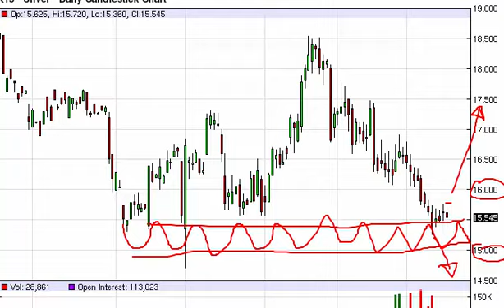Silver Technical Analysis for March 18 2015 by FXEmpire.com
- March 18 2015 commodity daily technical analysis for the Silver commodity.Find more information about Forex and Commodities News Technical Analysis Fundamental Analysis and Brokers on FX Empire